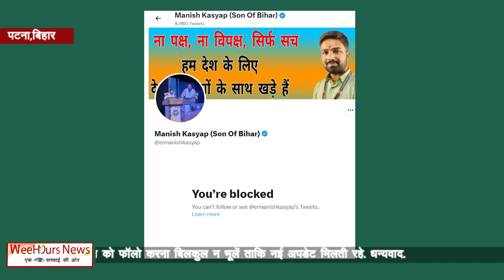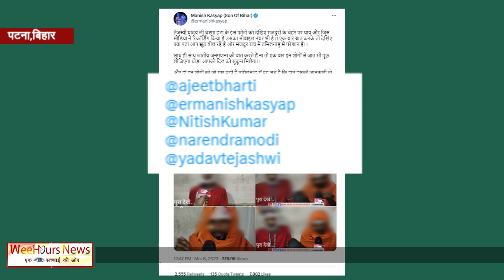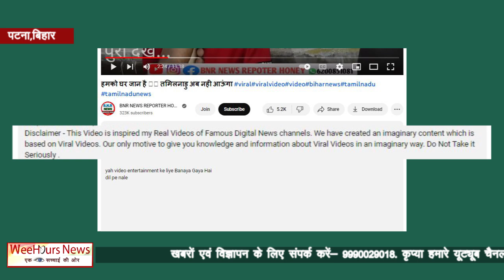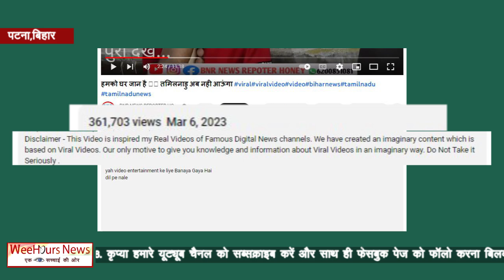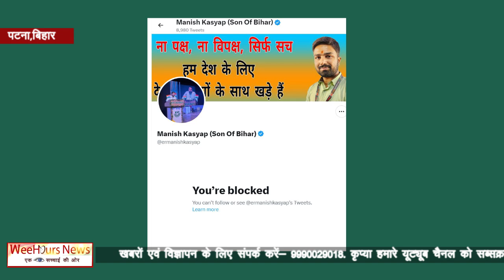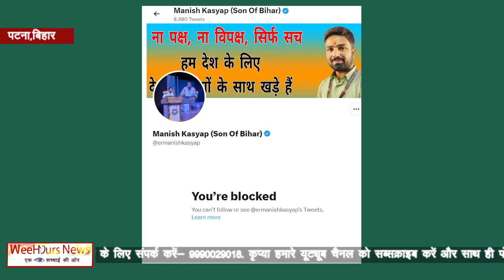Part 2: देखिए कैसे लापरवाही और घमंड बना मनीष कश्यप का सिर दर्द, और बदनाम कर रहे हैं तेजस्वी यादव को?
देखिए कैसे लापरवाही और घमंड बना मनीष कश्यप का सिर दर्द, और बदनाम कर रहे हैं तेजस्वी यादव को? देखें।। WeeHours News(हिन्दी)॥
Hi,
This is… WeeHours News.